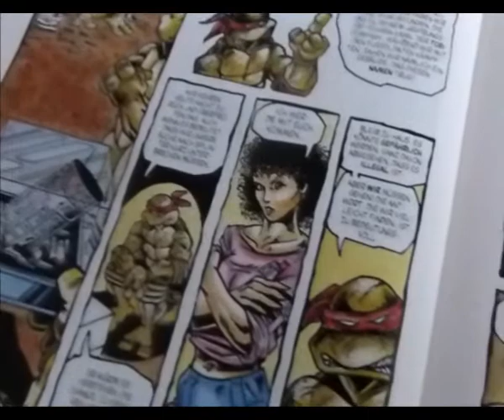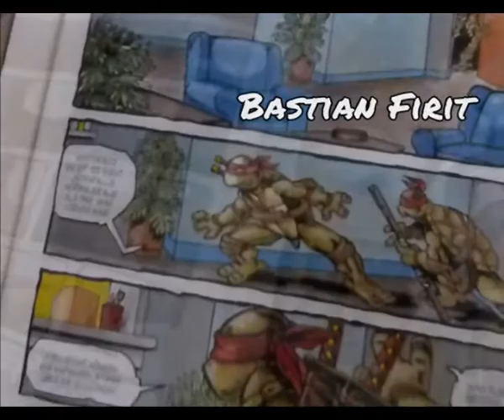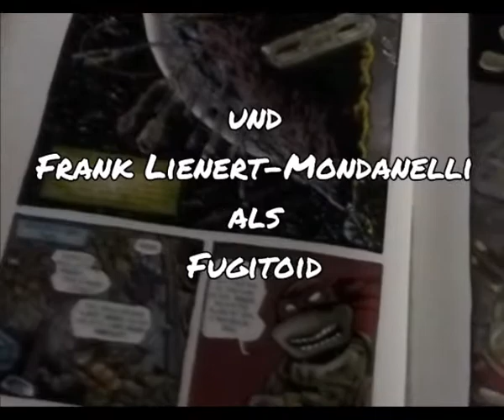TURTLES Comic Book Adaption 5 "Neues von den Dreihörnern" Teil 1/2 Stop Motion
Die Turtles in den Fängen der Triceratonen!!! Teil 1 von Folge 5 meiner Stop Motion Adaption der Original Comics von Eastman und Laird